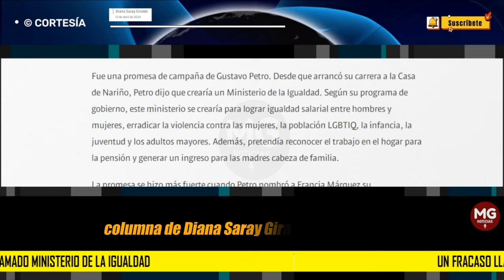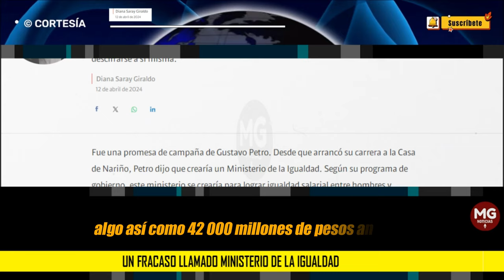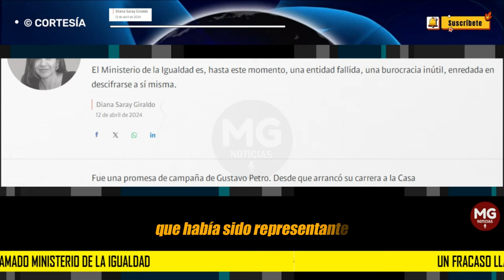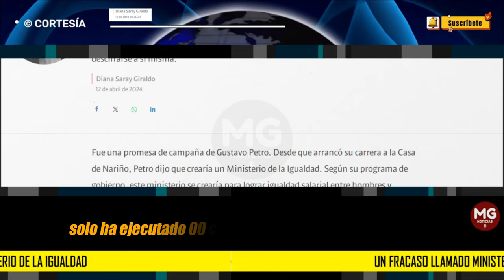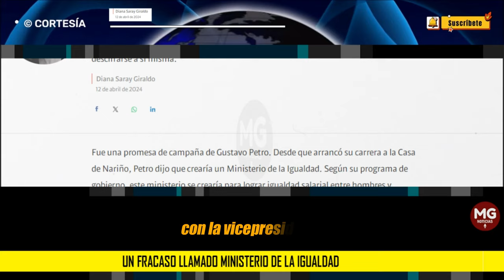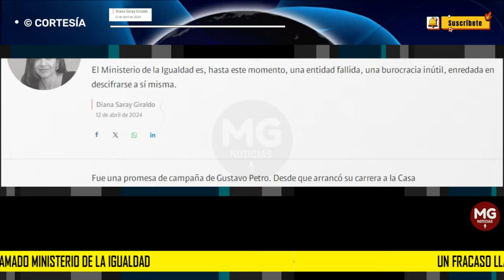UN FRACASO LLAMADO MINISTERIO DE LA IGUALDAD ❌ Columna Diana Saray Giraldo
El Ministerio de la Igualdad es, hasta este momento, una entidad fallida, una burocracia inútil, enredada en descifrarse a sí misma.
columna DIANA SARAY GIRALDO para SEMANA